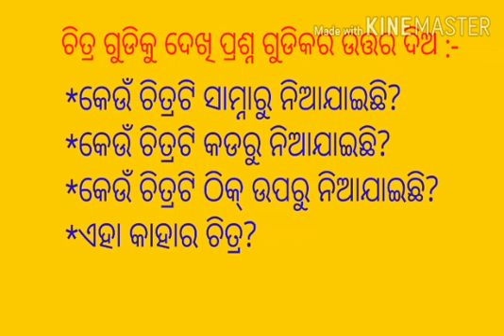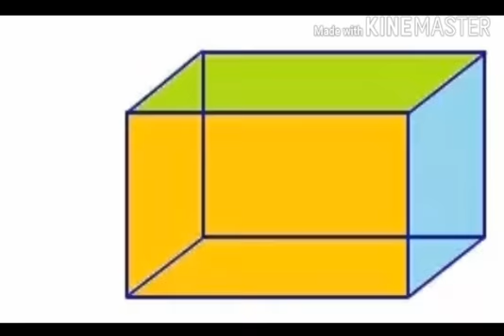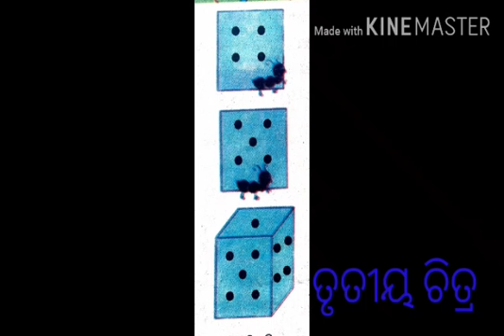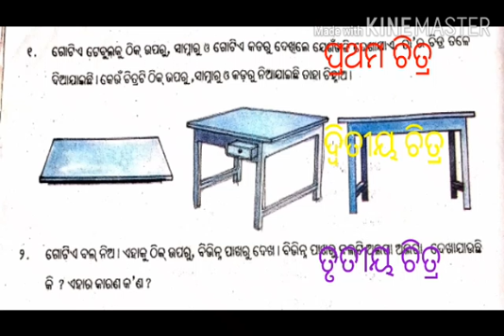Class- V, Math. ପ୍ରସଙ୍ଗ- ବସ୍ତୁର ବିଭିନ୍ନ ପାଖର ଆକୃତି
About shapes